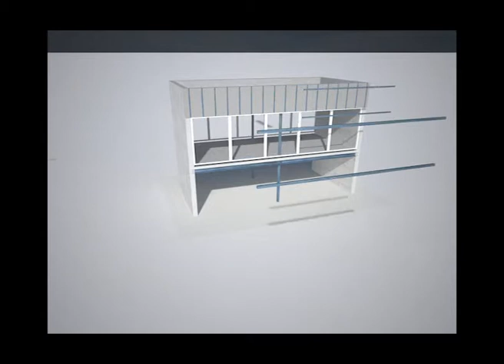VIVIENDA UNIFAMILIAR_SILVIA LOPEZ ORDOVAS